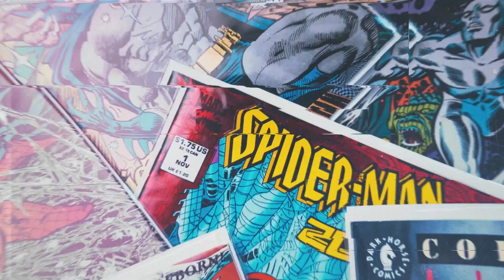Top 5 objetos más rotos de Fortnite || Tierragamer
De entre toda la oferta de juegos free-to-play,. Fortnite es de los más justos, especialmente porque es uno donde tu habilidad es la que te lleva a la victoria. La cuestión es que, a veces, a Epic Games se le ocurre meter ciertos ítems que rompen el juego.

Ahora que el capítulo 4 llegó con el Smash de Midoriya, nos dimos a la tarea de recordar esos momentos donde tuvimos la oportunidad de usar esos objetos que rompían a Fortnite por el poder masivo del cuál gozaban. ¿Te acuerdas de todos?